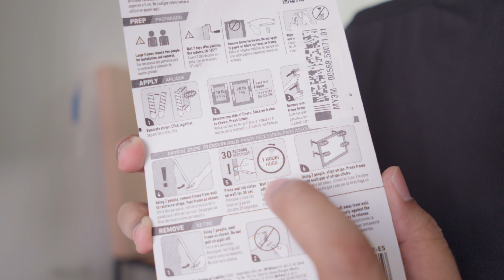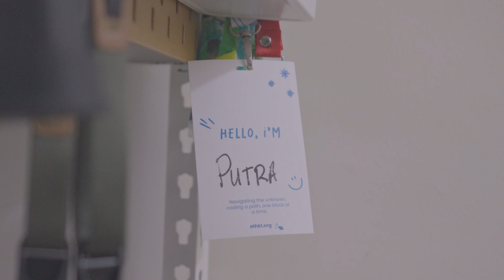Cleaning my room to beat procratination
I've been lacking because I'm a chronic procrastinator. But I'm ready to break free from its grip. The first step towards that is cleaning and decluttering my room, which I use as my office. Mental and physical space influence each other.

If you're in the same boat as me, come clean with me. I bring a chill and relaxed vibe. Let's get through this.

Gears I use: Sony a6700 & DJI Osmo Pocket 3